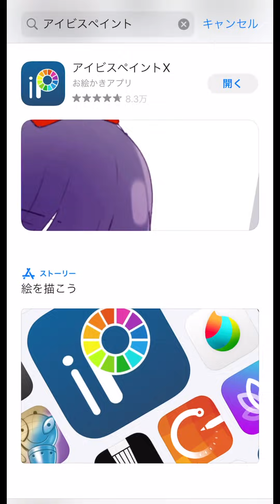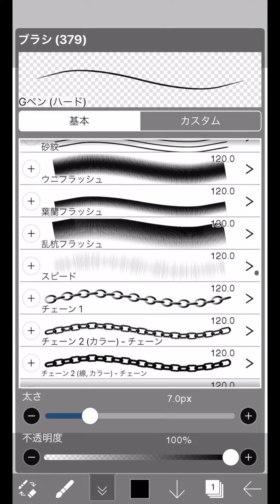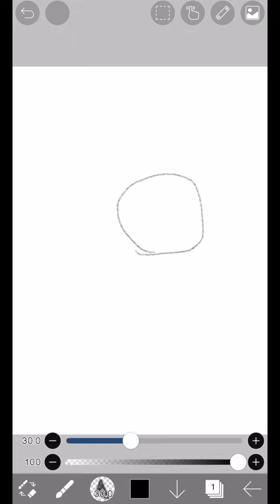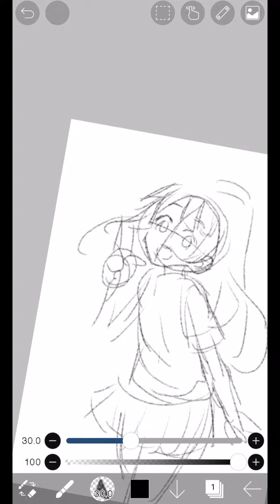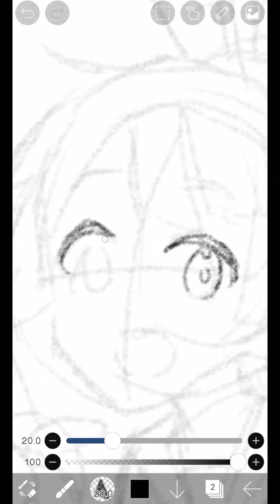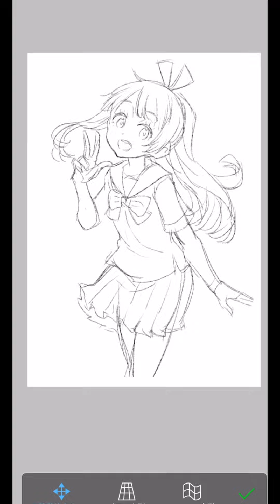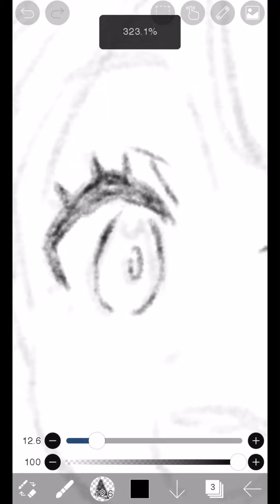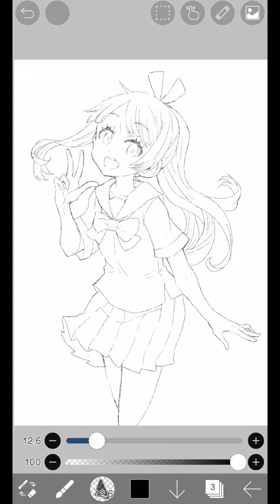【初心者必見!】①アイビスペイント超入門講座〜設定・ラフ・線画〜 ディープブリザード ibispaint【縦長動画】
【この動画は縦向き・スマホ視聴推奨動画です】
スマホお絵かきアプリといえば！なアイビスペイントを初めて使う、使い方がわからない、という人に向けてお届けする入門講座動画シリーズ！
第１回目は起動設定からラフ、線画を描くところまでを徹底公開！

第2回動画はコチラ（着色・仕上げ編）